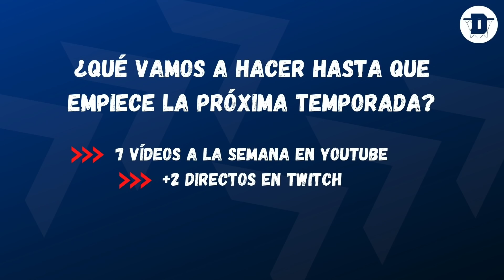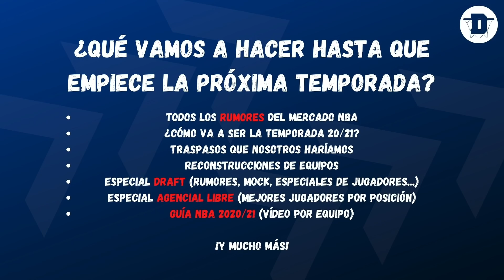¡ESTAMOS DE VUELTA! 5 NOTICIAS CLAVE EN LA NBA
Hoy por fin estamos de vuelta y tenemos muchas cosas que hablar, familia.